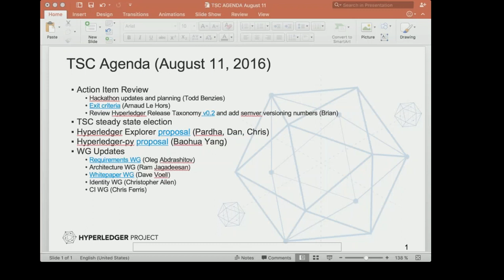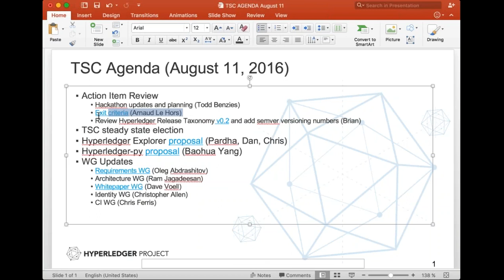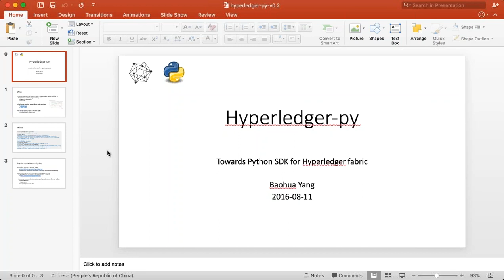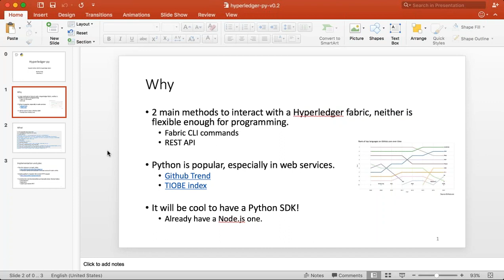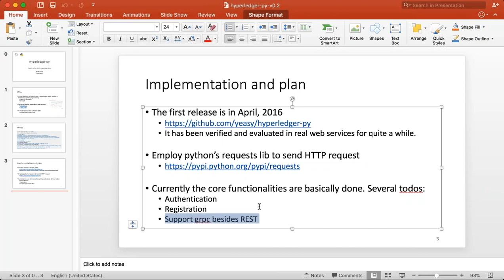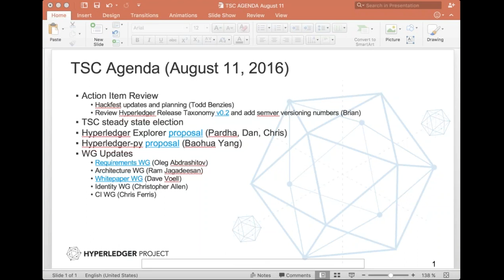2016 08 11 TSC Meeting